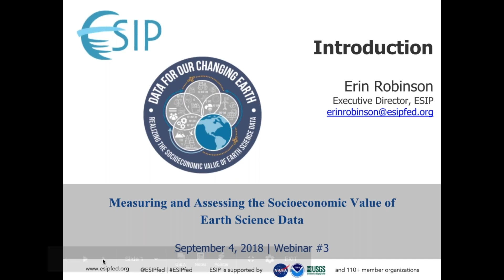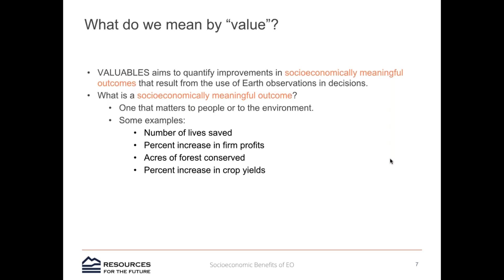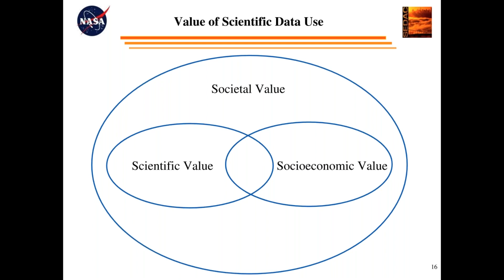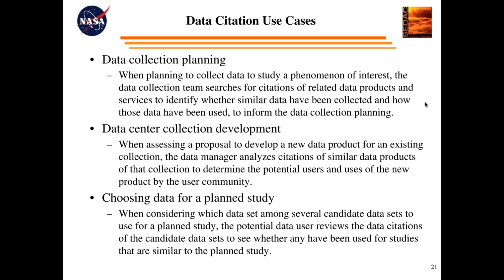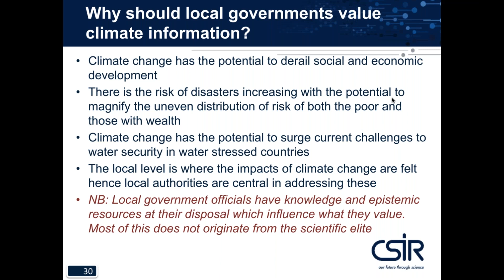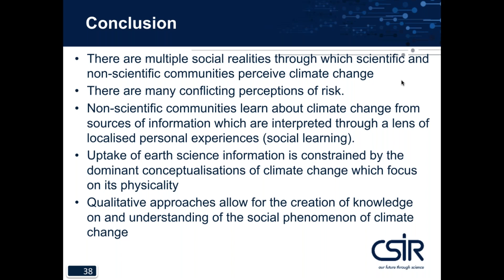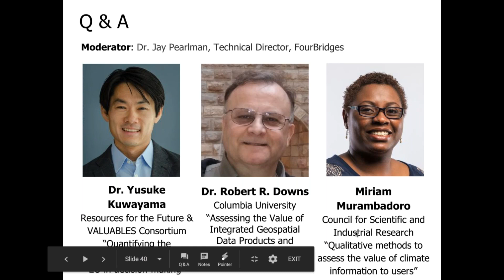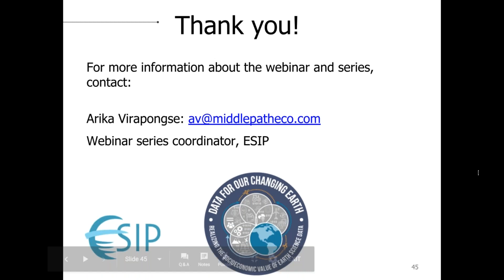Webinar #3: Measuring and Assessing the Socioeconomic Value of Earth Science Data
In this webinar, we explore approaches and techniques that are being used and developed to measure and assess the socioeconomic value of Earth Science data. Such methods are invaluable for demonstrating the return on investment of data products and information systems, in order to prioritize where future investments should be made. Our panel of presenters provide expertise from the fields of informatics, economics, and social sciences. Their presentations review terms, concepts, and methods for assessing the societal impact of Earth observations and application, show how citations of data products and services can be used to assess value of data for research and development, and examine the role of participatory approaches to assess people’s perceptions on earth science information. A variety of use cases are presented, including from satellite data applications; data products and services from the NASA Socioeconomic Data and Applications Center (SEDAC); and community-level climate change perceptions.

Contributors
●     Erin Robinson, Executive Director, ESIP (Introduction & Final Remarks)
●     Dr. Jay Pearlman, Director, FourBridges (Moderator)
●     Dr. Yusuke Kuwayama, Director of Socioeconomic Studies, VALUABLES Consortium (Panelist)
●     Dr. Robert R. Downs, Senior Digital Archivist & Senior Staff Associate Officer of Research, Columbia University (Panelist)
●     Miriam Murambadoro, Researcher, Council for Scientific and Industrial Research, South  Africa (Panelist)